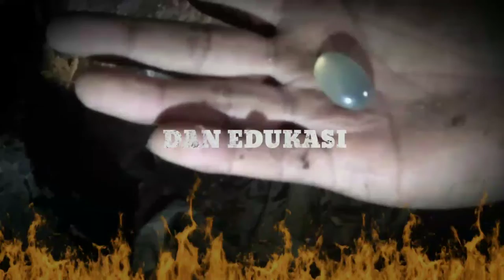gus dadang mengungkap tabir misteri Panji laras Desa karas pujon malang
Makam sesepuh keturunan panji laras dan 2 makam penjaga atau pengasuh panji laras,dan juga kelahiran panji laras
Di desa karas pujon malang